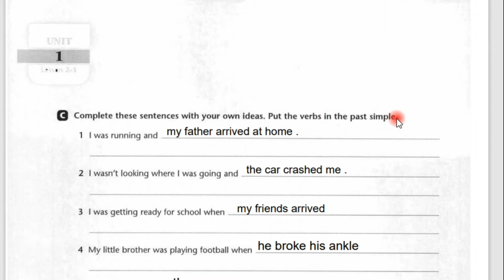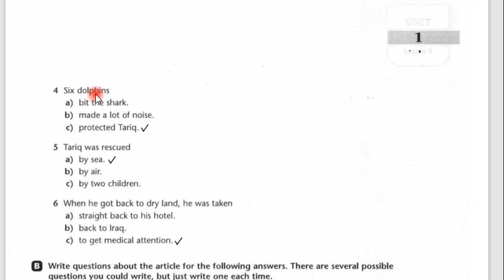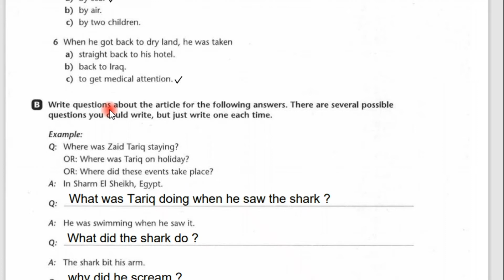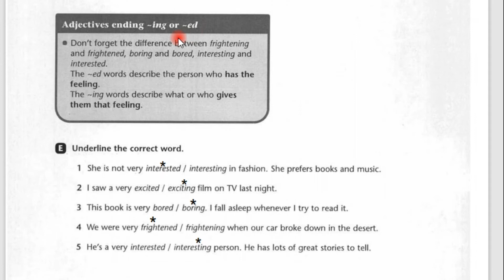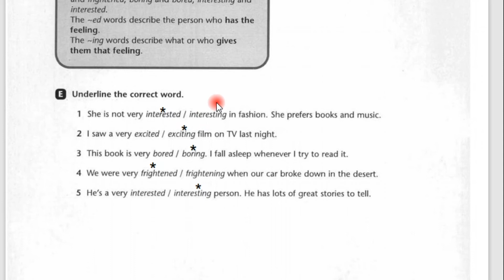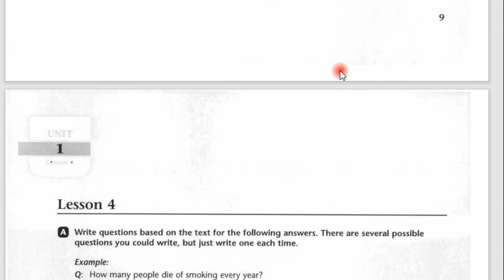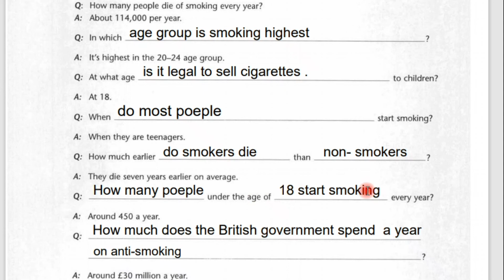حل نشاط السادس الاعدادي انكليزي صفحة 6 7 8 9 10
يعتبركتاب النشاط للصف السادس الاعدادي تدريب عملي على طريقة السوال الذي سياتي في الامتحان ولهذا يجب التركيز ومعرفة

  طريقة حل مناسبة لكل موضوع قواعد او توزيع كلمات او الاسئلة   الاخرى  والله الموفق  …

الاستاذ مهند المهاوش
حي الجهاد –بغداد
العامرية – بغداد